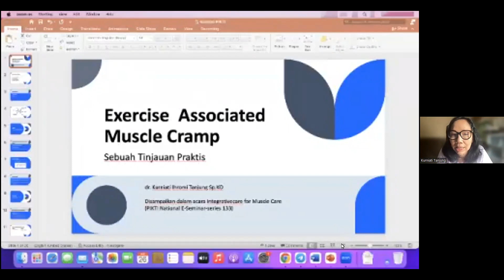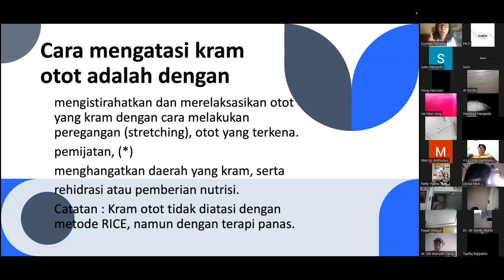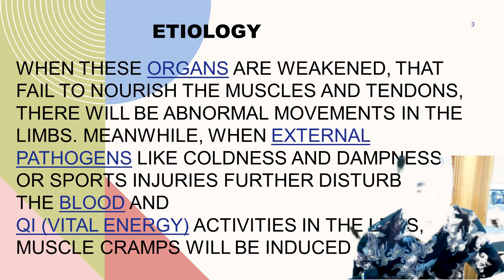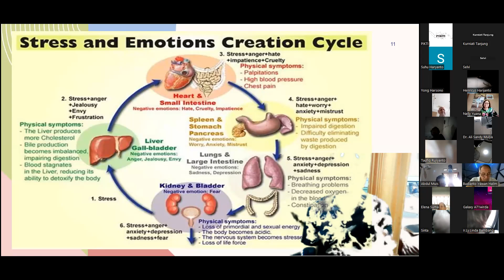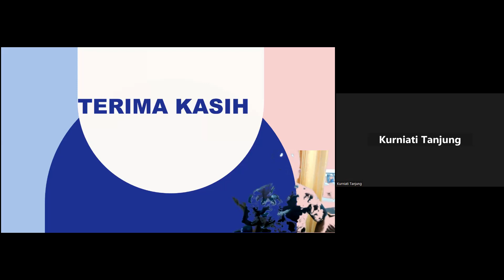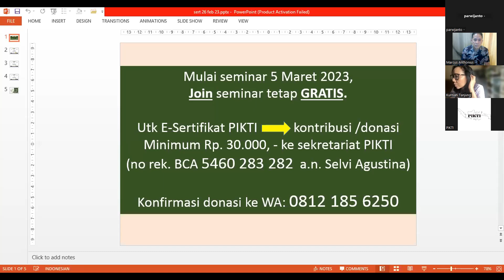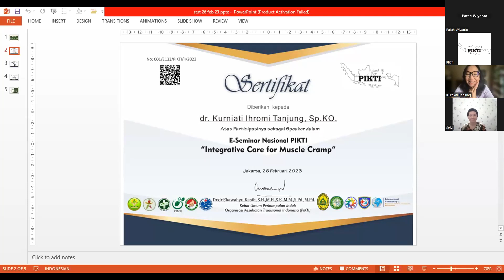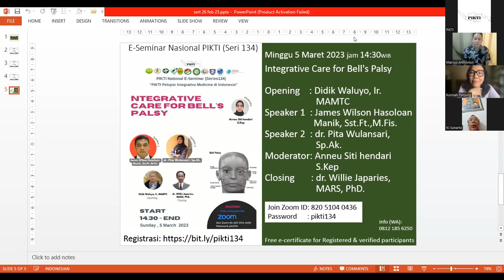National PIKTI E-seminar Series 133 :Topic: Integrative Care for Muscle Cramp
National Perkumpulan Induk Organisasi Kesehatan Tradisional Indonesia (PIKTI)  E-seminar Series 133 :

Topic: Integrative Care for Muscle Cramp

Time: Sunday 26 February 2023  14:30 PM Jakarta time

Opening    : Suhu Haryanto
Speaker 1  : dr. Kurniati Ihromi Tanjung, Sp.KO.
Speaker 2  : dr. Marcus Anthonius, Sp.KFR.
Moderator  : Selvi
Closing       : Dr. Sunarto, M.Hum.